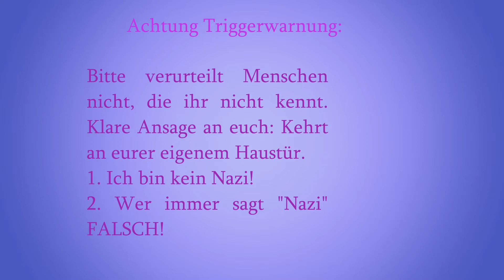Ich war nicht wählen!!! NO FRONT / Meine ehrliche Meinung / Moira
Schön das du hier bist und eingeschalten hast.

Ich erzähle euch warum ich nicht wählen gegangen bin. Diess Video ist ein Jahr alt und noch nie veröffentlicht wurde.
Achtung! MEINE MEINUNG!

Bitte habt Respekt und Anstand. Aufgrund dessen, das hier viel gehatet wird weil man anders ist, lasse ich die Kommentarfunktion aus. Ihr könnt mir gerne eure Meinung sagen, per Instagram - aber kein "HATE" Dieser Ort soll friedlich sein.
DANKE!

Moira

    • Wasliestdu: Bookylicious
    • Watchareadin: addicted-to-books
    • Lesejury: Addictiontobooks